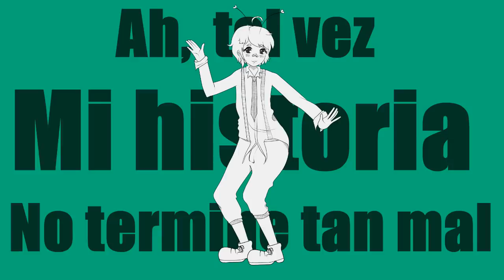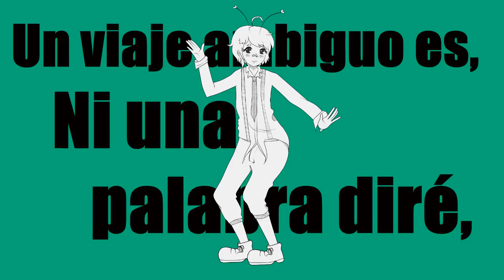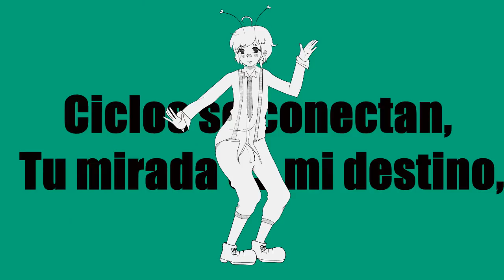Suisei Honeymoon「Comet Honeymoon」Fandub Español Latino【SINAY】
♦C R E D I T:

Voz/Adap/Mix/Video/Art:  SINAY
Instrumental:

♦ Letra:
¡Ha!

Brillan brillan... fugacez estrellas, (¡Estrellas!)
Y voy... pensando en que te amo, (¡Yo te amo!)
Sin más... a merced de las estrellas voy,
Ah tal vez mi historia no termine tan mal.

A lo lejos veo la ciudad de neón,(¡De neón!)
Pronto a la luna llegaré (¡Llegaré!)
Y sin conocer el nombre de cada estrella,
Junto a ella volaré.

De luna de miel en un comenta tu y yo,
Eternamente enamorados...
Ámame mon amour y juntos escapemos...
Más y más lejos de todos~

Un viaje ambiguo es, ni una palabra diré,
Al fin a tu lado podré estar,
Un viaje a través de las estrellas,
Nuestro destino es el infinito.

Ahahaaa Ahahaaa
Ahahaaa Ahahaaa
¡Wuooh!

¡Ha!

Mientras voy girando sobre un gran cuerpo celeste,
Entre las estrellas, logro ver tu amor que parpadea.
Ciclos se conectan, tu mirada es mi destino,
Romántico el clima está hoy.

En rojo está... la luz de la señal, (¡La señal!)
De aquí... hasta la luna te amo (¡Yo te amo!)
El mar... de Moscú será la ultima estación,
Y allí... nos diremos adiós

Eternamente enamorados...
Ámame mon amour aunque no haya afinidad...
¡Está bien, lejos escapemos!~.

Ven, sigue el son de tu corazón...
Ey, oye mon amour...¿Si no hay forma de regrezar?

-Hmm, ¿Estará bien?

Junto al amanecer ¿A dónde iremos?
Por toda la eternidad junto a tí,
Nuestro destino está nuestros sueños.

Ahahaaa Ahahaaa
Ahahaaa Ahahaaa
¡Wuooh!

¡Ha!